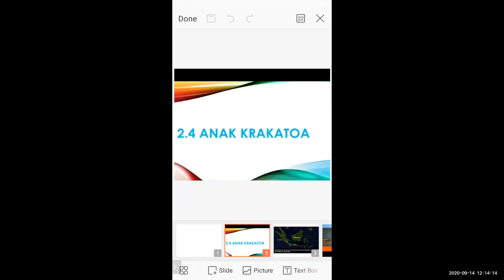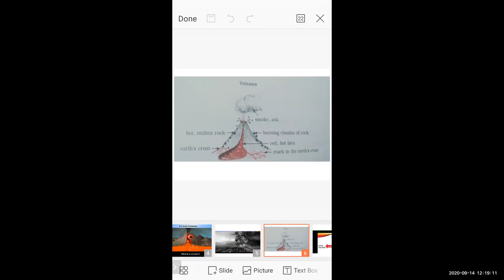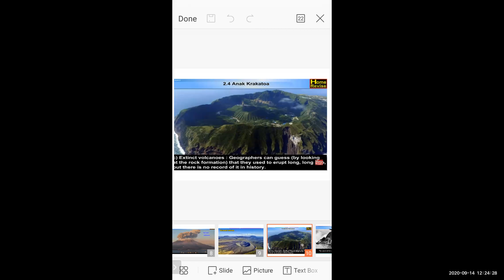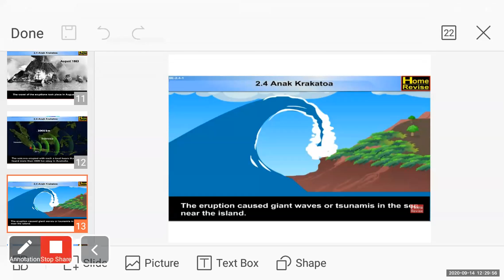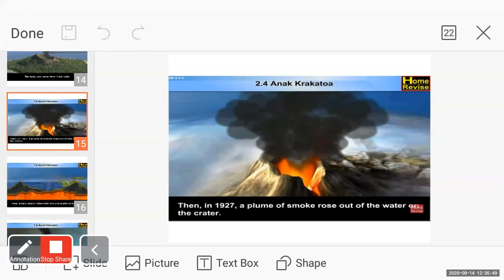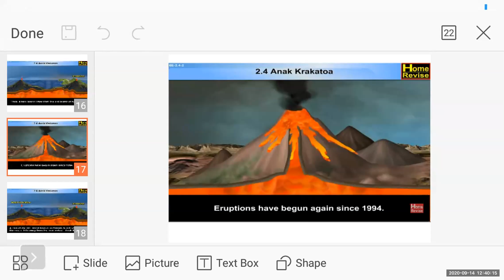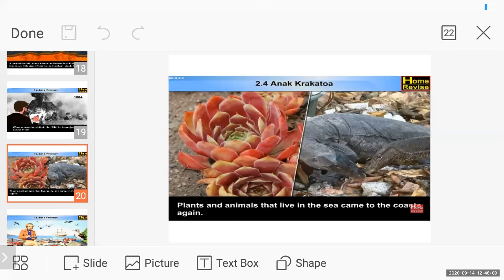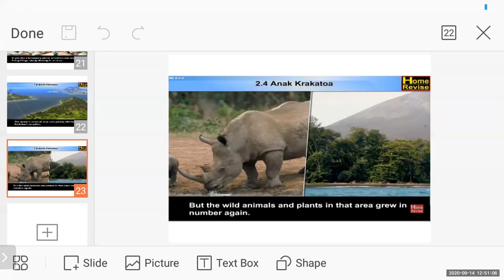St Anthony School Std6 English